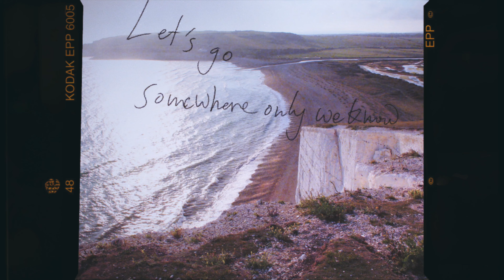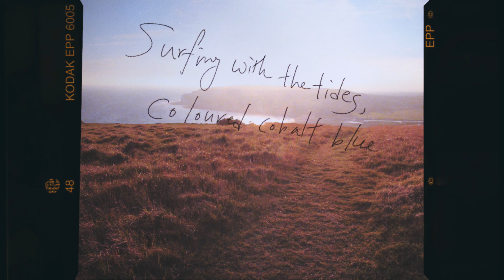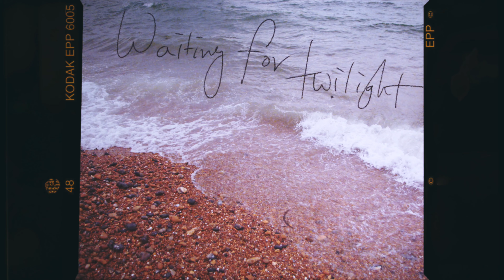루이드 Llwyd - Pier (Official Lyric Video)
Video Director : Uncle Dokkebi @uncle_dokkebi
Photography : Llwyd
Handwritings : Llwyd

Composers : Dr.JO & Llwyd
Lyricists : Dr.JO & Llwyd
Arranger : Dr.JO @producerdrjo

Recording, Mixing & Mastering Engineer : Hong Seung Hyun at Vibe Music Studio 606

Artwork : Ted Jung